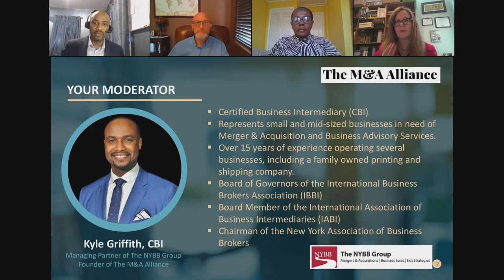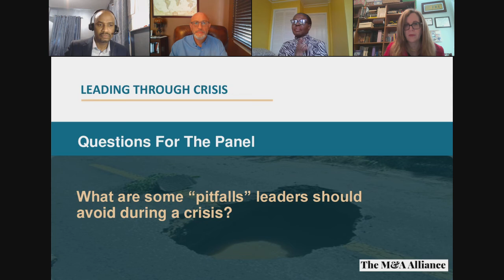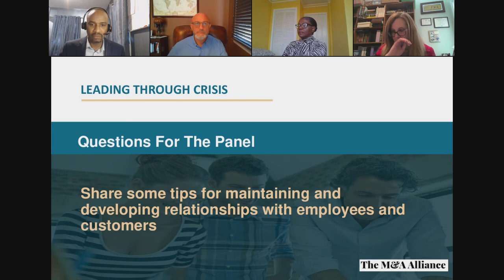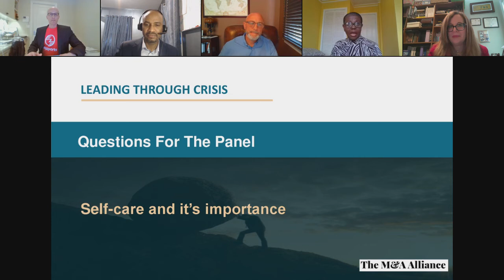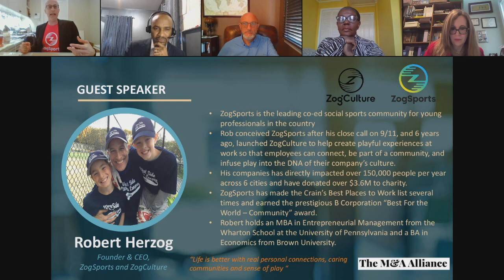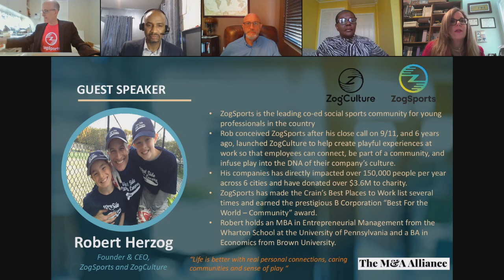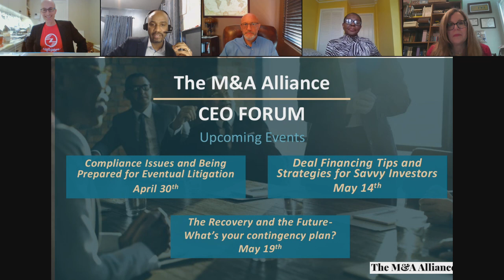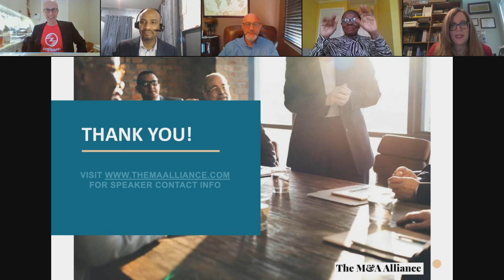The M&A Alliance Guest Panel Winnie Benjamin, Kevin Claus & Susan Ganz: Leading Through Crisis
In this online webinar our panel will addresses:

Best practices in leading during challenging times and the pitfalls to avoid.
Maintaining and developing relationships with employees and customers remotely.
Self-care and its importance.
Leadership tips

Panelists include:

Winnie Benjamin, Founder, Stewardship Masters International, Inc.
Kevin Claus, Founder and Owner, Claus Coaching and Consulting LLC
Susan Ganz, Founder and Strategic Advisor, Ganz Strategic Solutions

Moderated by:

Kyle Griffith, CBI - Managing Partner of The NYBB Group and Founder of The M&A Alliance